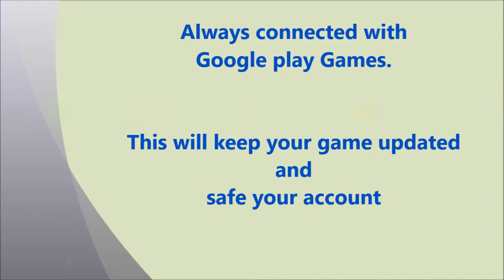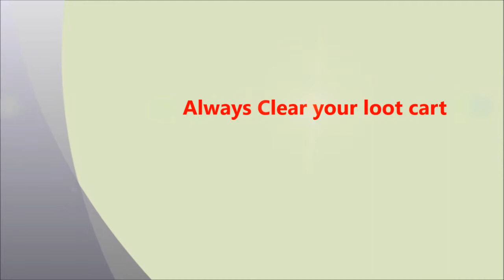Clash of Clans- Very Important Things to Remember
Very very important things  always keep in mind when you playing clash of clans.It will help you to save time and fast growing.